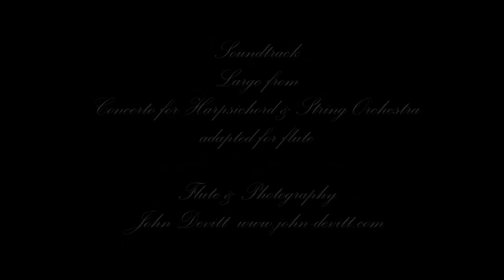Arioso by J.S.Bach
An adaptation for flute of the Largo from the concerto for harpsichord & string orchestra by J.S. Bach. Photos from the woods in Berg en Dal, near Nijmegen, the Netherlands.